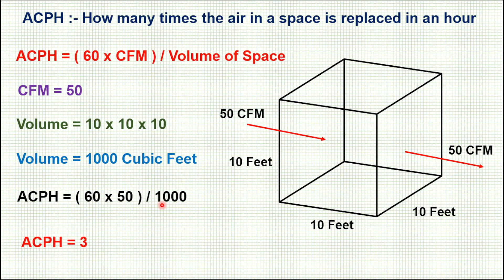Air Change Per Hour Calculation I What is ACPH l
Air Change Per Hour (ACH) is a measure used in HVAC (Heating, Ventilation, and Air Conditioning) systems to quantify the rate at which the air within a space is replaced by fresh air from the outside. Specifically, it refers to the number of times the air in a room is completely replaced with fresh air in an hour.
For example, if a room has an ACH rating of 4, that means that the entire volume of air in that room will be replaced with fresh air four times in an hour. The ACH is often used to ensure that indoor air quality is maintained by controlling the concentration of pollutants, odors, and other contaminants.
The ACH can be calculated by dividing the amount of air flowing into or out of a space by the total volume of that space. HVAC engineers and designers use this calculation to determine the necessary size and capacity of the air handling units and ventilation systems needed to meet the ACH requirements for a particular building or space.